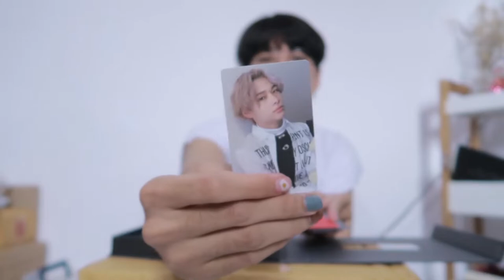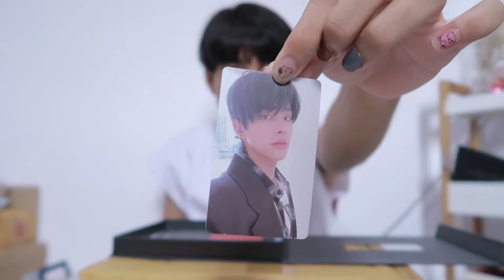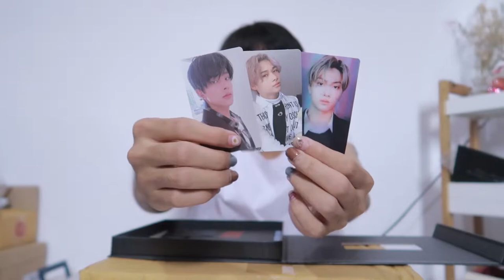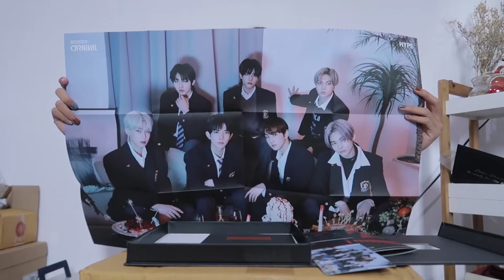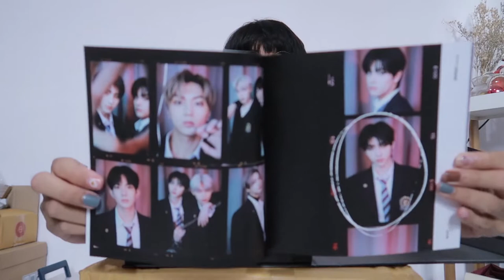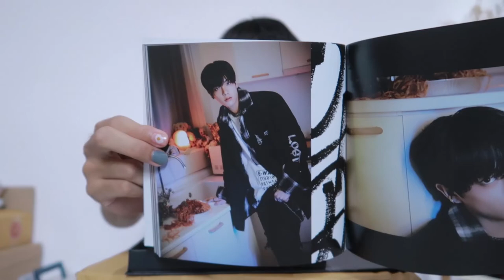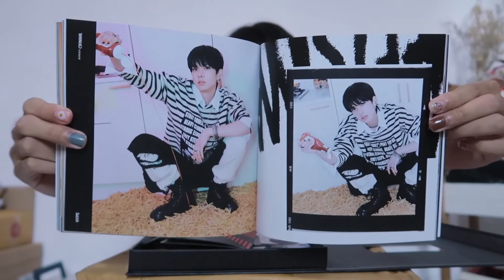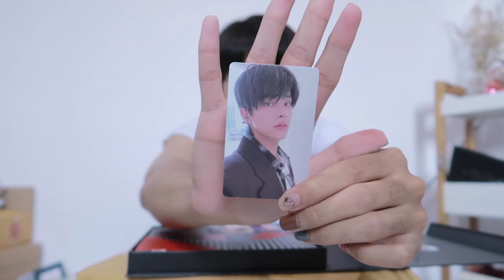แกะอัลบั้ม enhypen border : carnival 🎪 โอม เมนจนมา ~ | nusyeon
แกะอัลบั้ม กันอีกล้าวว คลิปนี้มากับวง enhypen อัลบั้ม carnival ฉันชอบบั้มนี้ม๊ากกก